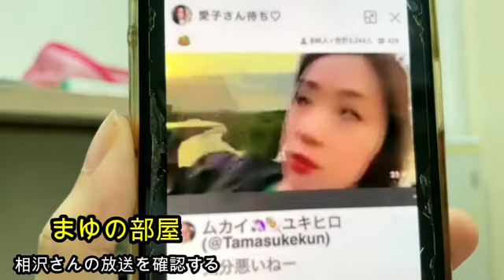【相沢まゆ】まゆ!!相沢さんの放送に行った結果!!